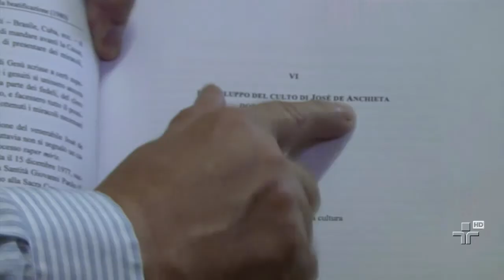Papa Francisco assina decreto que transforma padre José de Anchieta em santo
A assinatura ocorreu durante um encontro entre o papa Francisco e o prefeito da congregação das causas dos santos, Angelo Amato